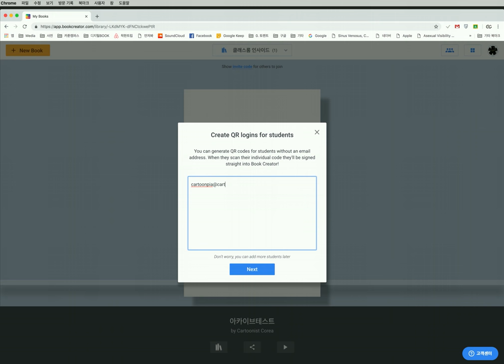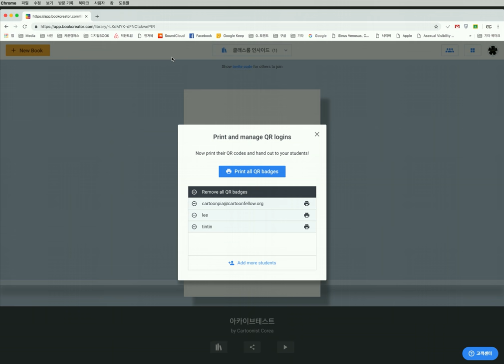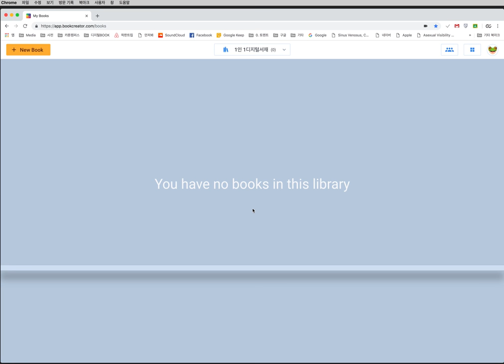1.3-북크리에이터-First Step, QRCode 로그인 방식